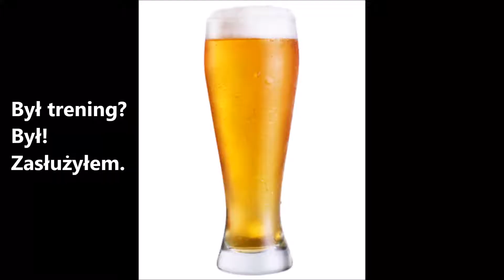3 9 2017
Morderczy trening.